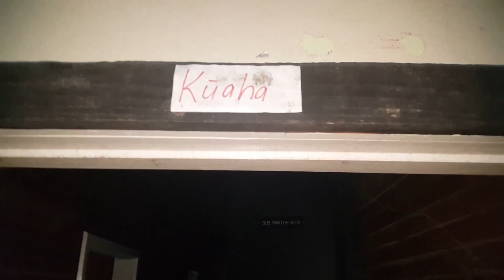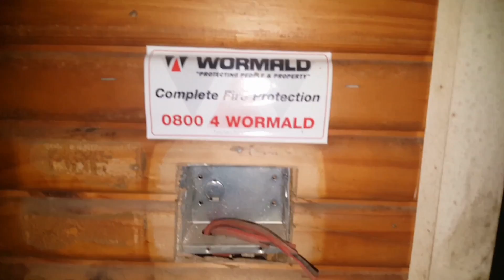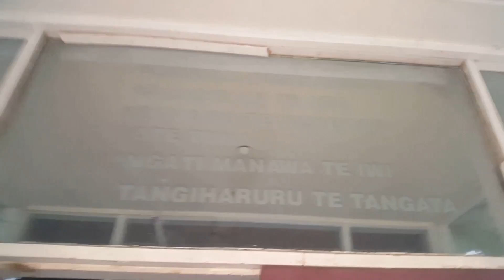IN THE STICKS A OLD BUILDING SITS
6am cold as a winters morning we pull up and i notice this place off the road i had to get out cold or not and document it